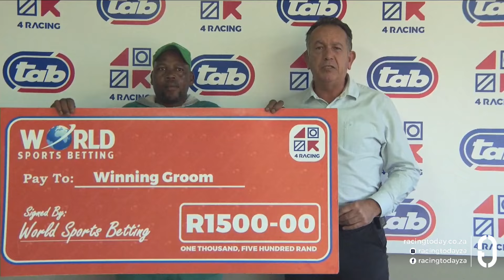CALL TO GLORY - RACE 8 fairview 02-07-2024